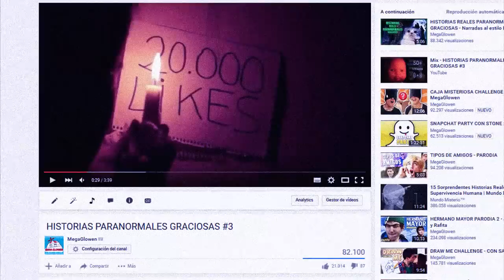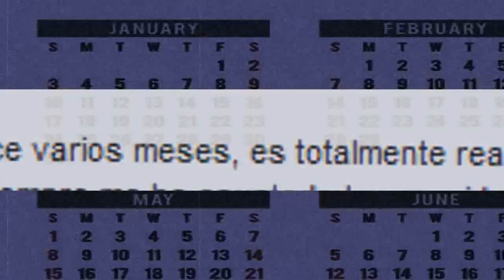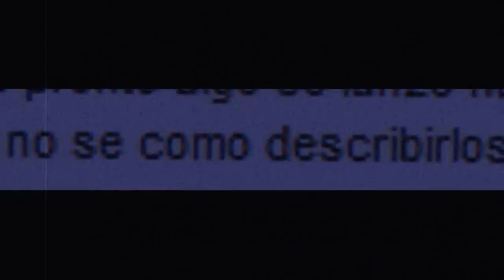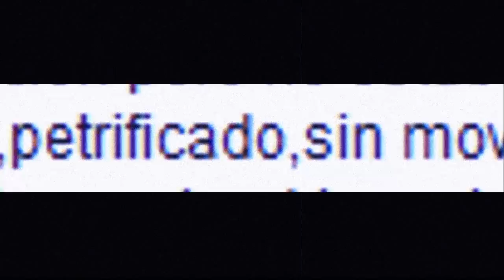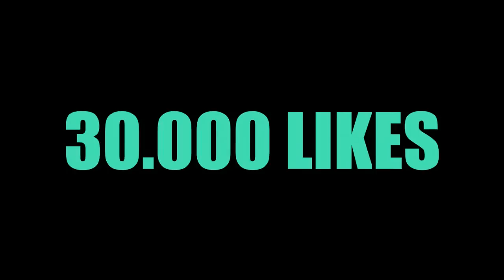HISTORIAS PARA ANORMALES GRACIOSAS #4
Hola chumachos :)